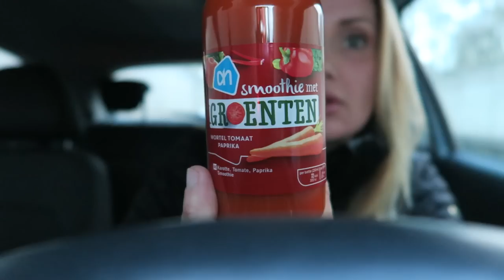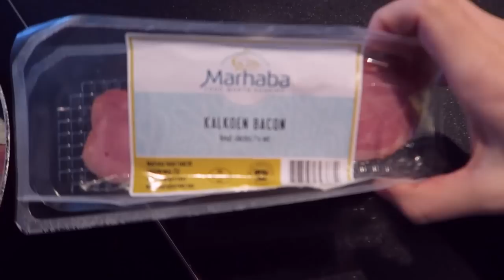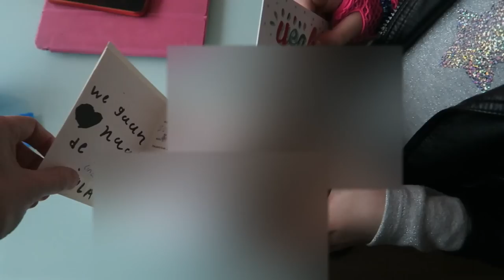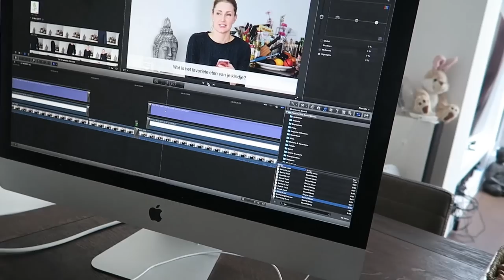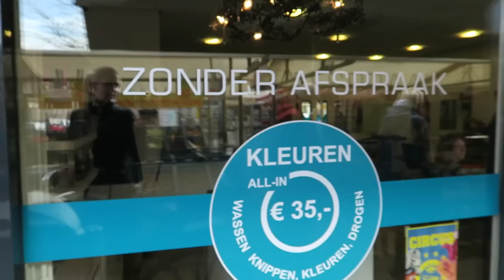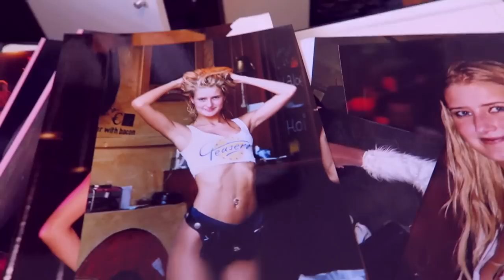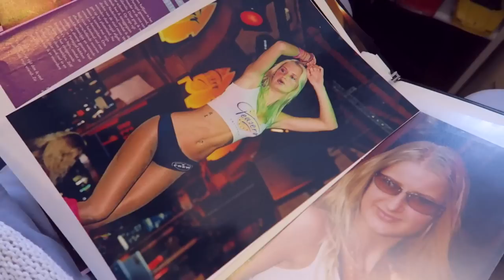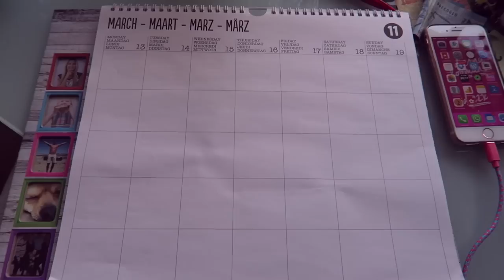Weekvlog #2 - Pony knippen bij Jola en opruim week | diesnaloomans.nl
Ik ben Diesna Loomans (31) en ik maak video's over:
ღ FITNESS-FUN-FASHION-FOOD.